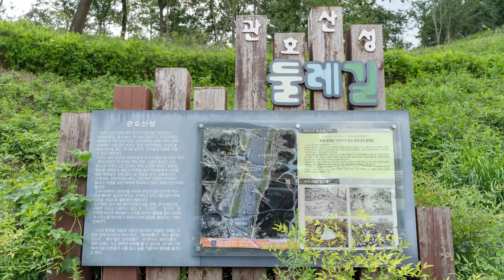시속 300km/h로 질주하는 KTX와 SRT 전망포인트, 경북 칠곡보 근처 관호산성 둘레길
안녕하세요 SON작입니다.
한동안 영상 업로드를 잠시 쉬다가 오랜만에 영상을 올리게 되었습니다.
하도 오랜만이라 워밍업 차원에서 그냥 짧은 영상을 만들었는데요.

아마 많이들 알고 계실테지만, KTX나 SRT가 지나가는 모습을 볼 수 있는 포인트 중
경북 칠곡보 근처 관호산성 둘레길의 관평정에서 내려다 보는 풍경이 좋아 소개를 해드립니다.
시속 300km/h로 빠르게 지나가는 고속철도의 역동성을 만나볼 수 있는 곳이라
기차를 좋아하시는 분들께 추천하고 싶은 포인트입니다.

이곳 말고도 영상 말미의 포인트는 칠곡 호국평화기념관 실내 전망대인데요.
이곳에서 바라보는 KTX 풍경도 괜찮으니 참고하시면 좋겠습니다.